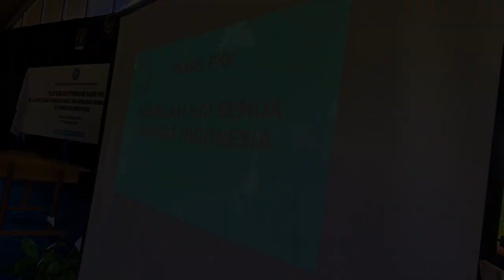Isteri Mendagri RI Ibu Tri Tito Karnavian Mengunjungi Kampus Lokon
Rabu  03 November 2021 SMP dan SMA Lokon kedatangan tamu istimewa dari Jakarta. Tamu itu adalah Isteri Mendagri RI, Ibu Tri Tito Karnavian.

Sebelum berkunjung ke Lokon Kampus, Ibu Tri Suwarti mengadakan pertemuan dengan Ibu-ibu PKK wilayah Minahasa dalam rangka pemanfaat enceng gondok Danau Tondano.

Pertemuan tersebut diselenggarakan di Taman Kelong Garden, Bukit Doa Mahawu.

Sesampainya di Kampus Lokon, Ibu Tri berkenan melihat leboh dekat Gereja St. Nikolaus dan lintasan atletik yang dibangun saat pademi.

Kunjungan tokoh nasional ini diabadikan dengan foto bersama keluarga besar Yayasan Pendidikan Lokon.

Terima kasih atas kunjungannya Ibu Tri Tito Karnavian. Hormat kami.